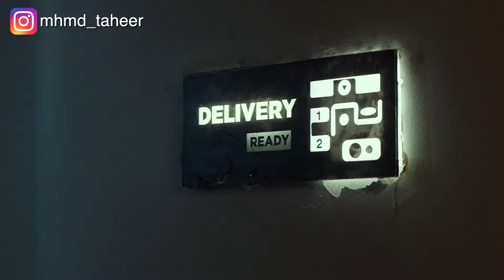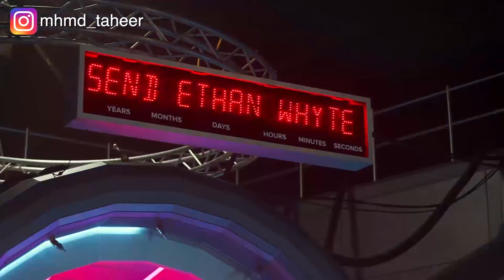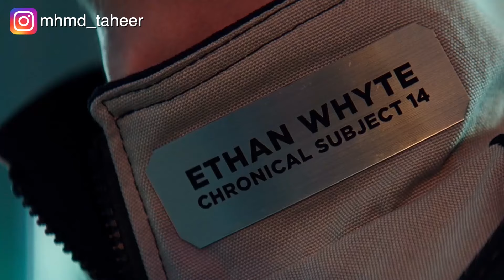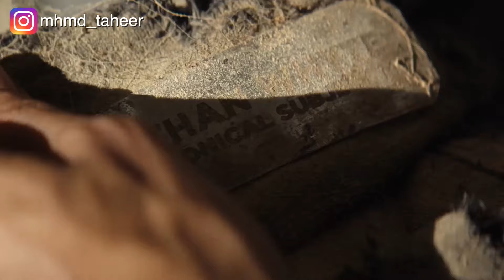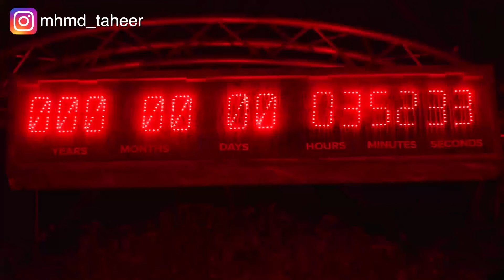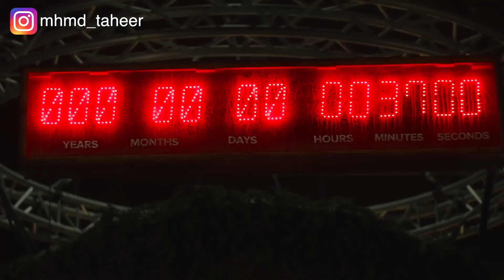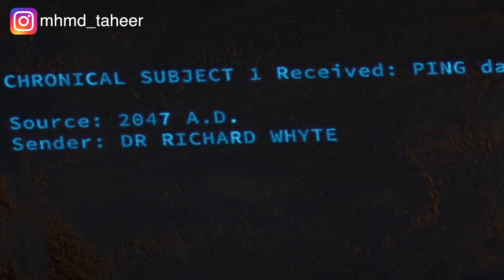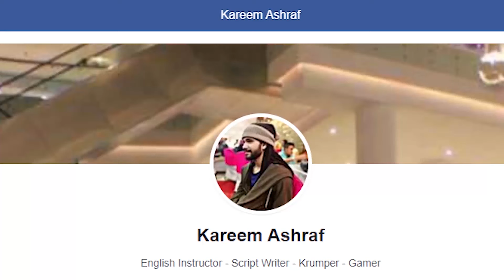في سنة 2067 بيكون الحل الوحيد انك تتنفس أكسجين إنك تشتريه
اسم الفيلم:2067